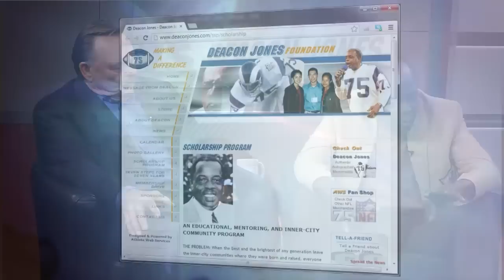Dick Butkus and Deacon Jones, Part 2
PART 2: Pro Football Hall of Fame players Dick Butkus and Deacon Jones (who passed away June 3, 2013, soon after this interview) engage in a very lively discussion about their extraordinary pro football careers, including the health risks associated with the game and how their playing days compare with today's NFL. Both players have channeled their legendary status toward helping the community: Jones supports urban youth through the Deacon Jones Foundation, and Butkus focuses on student athletes and steroid awareness with his I Play Clean program.

Butkus and Jones are joined by Dr. Larry Santora, medical director of the Orange County Heart Institute and host of "Health Matters with Dr. Larry Santora" television series, which airs weekly on PBS OC.